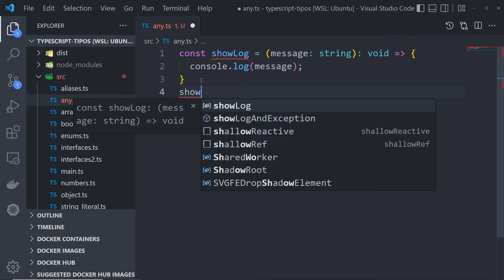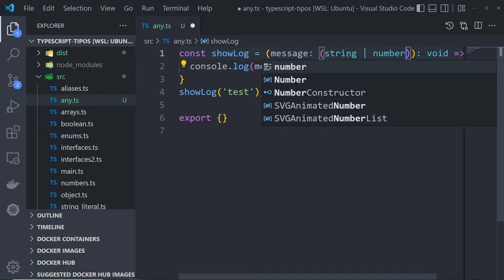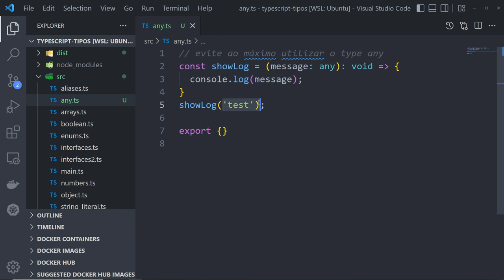Aula 17 - Tipo ANY no TypeScript